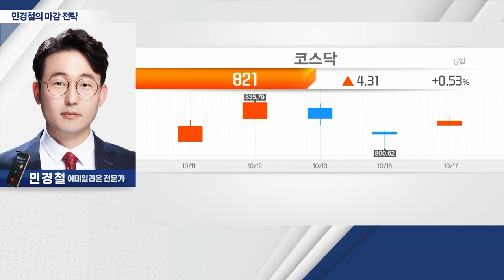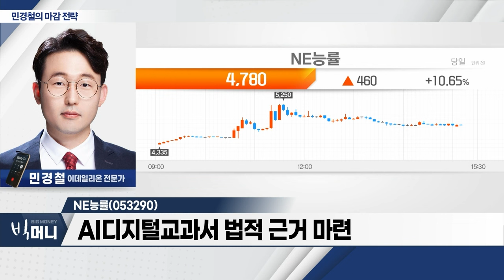NE능률(053290)... AI 디지털 교과서 법적 근거 마련_민경철의 마감 전략 (20231017)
NE능률(053290)
- AI 디지털 교과서 법적 근거 마련
- 비트루브 ‘AI 디지털 교과서’ 공동 개발 MOU
- 온라인 교육 관련주 부각